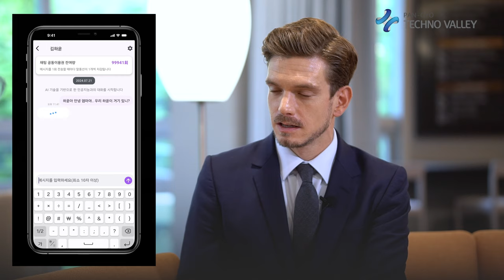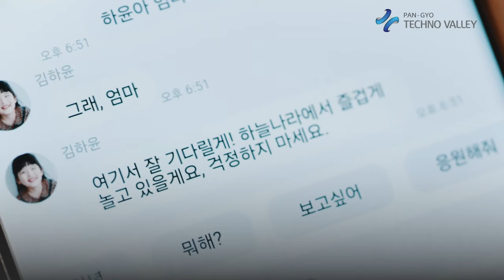JL Standard Leads Innovative Mourning Culture with Launch of AI-Based Service ‘SoulLink’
JL Standard (CEO Jo Nam Woong), a company providing diverse services based on AI content creation and specializing in creating AI virtual humans, has recently developed and launched a new AI memorial service called ‘SoulLink.’ ‘SoulLink’ is an application that recreates the deceased as an AI digital twin, allowing interaction with the bereaved families and aiming to help heal their emotional pain.

‘SoulLink’ offers five unique features through AI technology: real-time chat, voice calling, video letters, photo taking, and handwritten replies from heaven. The real-time chat and calling features allow users to hear the deceased’s voice again, while the video letter delivers touching messages on specified dates. Additionally, users can take photos with the deceased through a photo frame feature, and ‘Letters from Heaven’ allows sending a letter to the deceased and receiving a handwritten reply.

The idea for ‘SoulLink’ originated from a TV program Mr. Jo watched years ago. In the program, the deceased Park Yun-bae was recreated through AI technology to converse with his family. Inspired by this, Mr. Jo planned ‘SoulLink’ to fulfill the fervent wishes of the bereaved families by providing an accessible memorial service powered by AI technology.